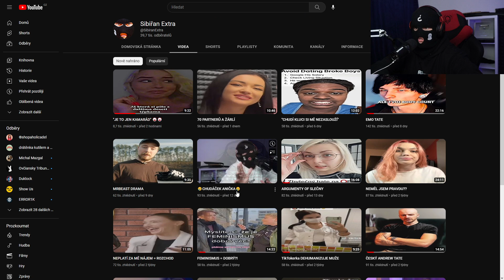BODYCOUNT SUGAR DENNY